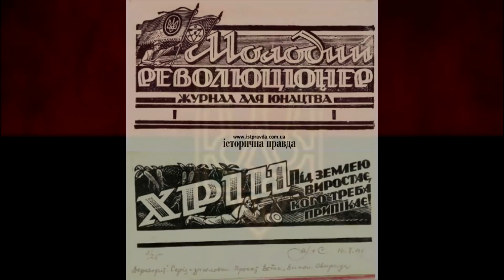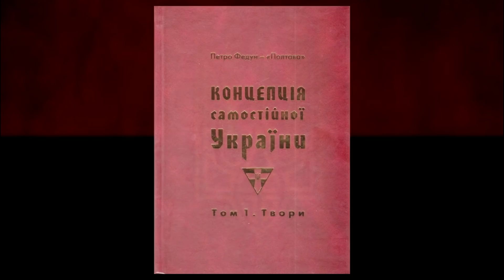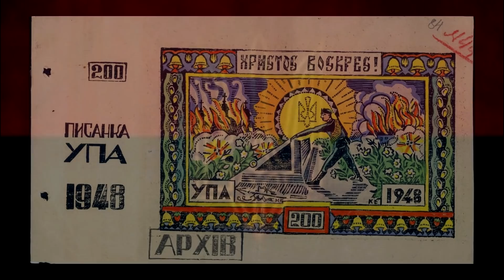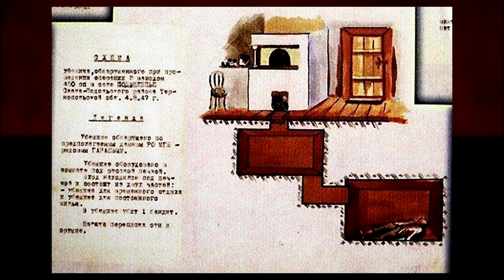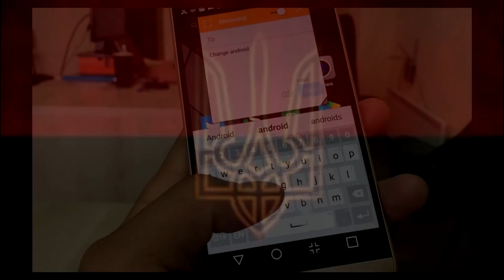УПА - ТРЕБА ЗНАТИ. Що варто знати про УПА. Цікаві факти, про які мало хто знає. Історія ОУН УПА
Слава Україні! В цьому відео ви дізнаєте про історію УПА, а також цікаві факти про українських повстанців. Приємного перегляду

╔═══ 💰 ДОПОМОГА 💰 ═══╗
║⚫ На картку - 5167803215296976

✔️✔️✔️ Про себе ✔️✔️✔️

Привіт друзі мене звати Микола. Пошуки з металошукачем це моя улюблена справа після основної роботи. Коп з металошукачем вибрав не випадково так, як ще з дитинства цікавила історія краю та України. Коп монет, коп по старині, коп по війні є основним видом моїх пошуків. Часто люблю проводити коп  в лісі там відчуваю себе спокійно. Але коп на полі теж полюбляю там часто попадаються знахідки по древнім періодам, таким як Черняхи, Скіфи, Київська Русь, Бронзовий вік. Мій металошукач називається Деус, а точніше XP Deus. Хоча починав я пошук з Квазар АРМ. Тому і назва каналу називається Квазарний коп.  Хороший металошукач саме з ним я став пошуківцем, камрадом. З Квазаром я підняв свої перші круті знахідки і навіть клад. Піднявши клад мені випав шанс купити новий металошукач вищого рівня Деус. З Деусом коп проходить теж цікаво і результативно. Але назву каналу не змінюю в пам’ять тих крутих пошуків з Квазар Арм. Мій дивіз: «Ніколи не падати духом, Впертість і Наполегливість Дають Результат» . Тому бажаю кожному з вас знайти свій скарб, золото, срібло, клад монет і найкрутіших знахідок. Нехай пошуки з металошукачем приносять вам тільки радість. З повагою Микола та Квазарний коп UA